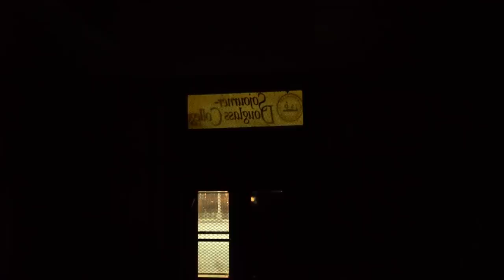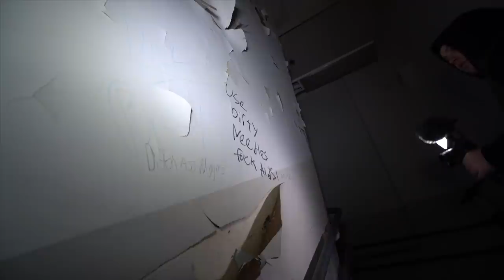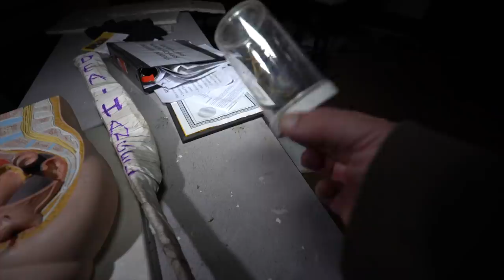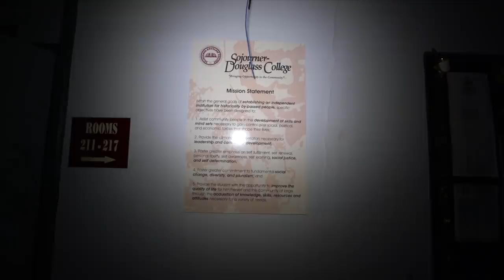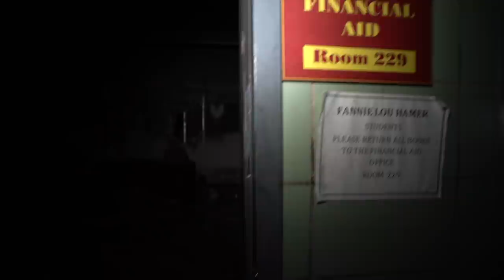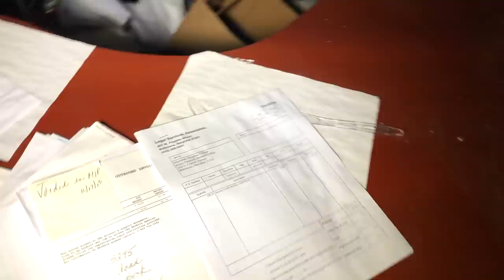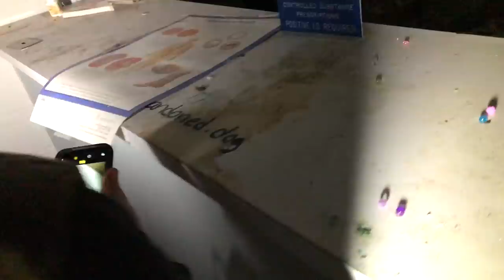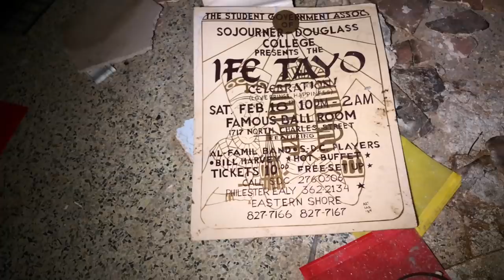A Terrifying Tour Through Baltimore’s Abandoned CREEPY COLLEGE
to you by Raycon.